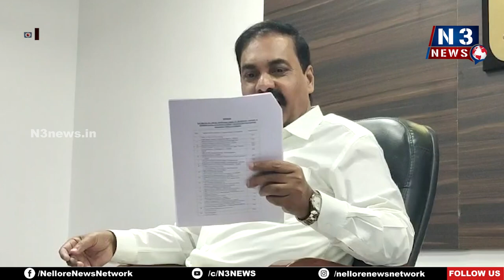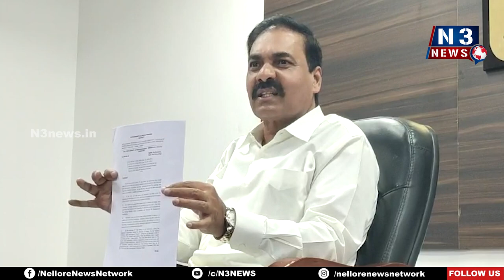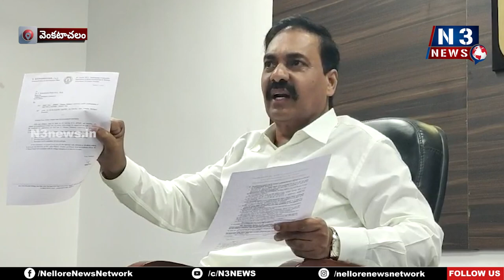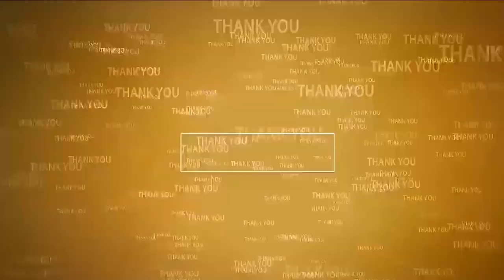రూ.330 కోట్లు చంద్ర‌బాబు కొట్టేశాడు | Min Kakani on VSU Skill Development Centre | TDP vs YCP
- వ‌ర్సిటీలోని స్కిల్ డెవ‌ల‌ప్‌మెంట్ సెంట‌ర్‌కు టీడీపీకి సంబంధం లేదు
- రాష్ట్ర వ్య‌వ‌సాయ‌శాఖ మంత్రి కాకాణి గోవ‌ర్థ‌న్‌రెడ్డి